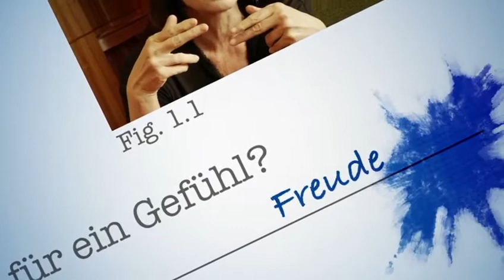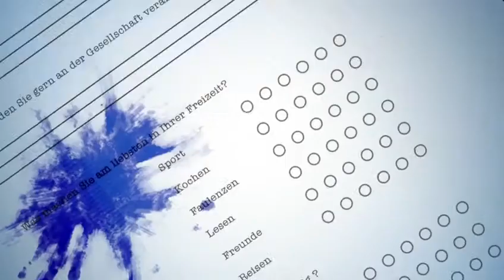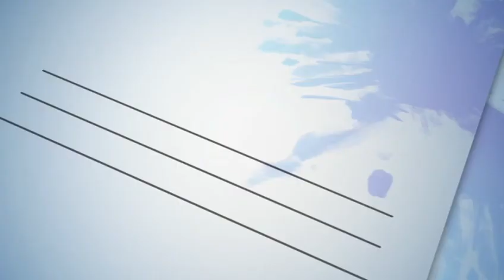Borgia Star im Interview Von Nacktbildern dem Papst und russischen Köstlichkeiten